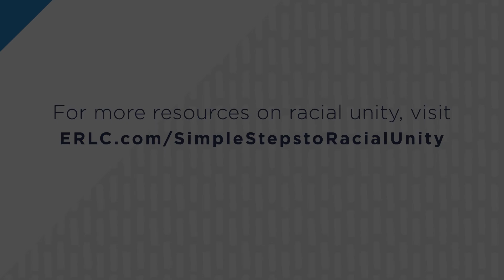Racial Unity in the SBC | Why is racial reconciliation important for the next generation?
Through the power of the gospel, Jesus shows us the way toward true racial reconciliation and unity. Yet, the challenges of ministry and life in our communities can leave us feeling discouraged about how to make this vision a reality.

In a world where fear of saying the wrong thing often leads to saying nothing at all, let’s imagine another way.

In the summer of 2023, the ERLC in cooperation with @theunifyproject hosted a gathering for pastors and church leaders to look together toward a better future of racial unity.

In this clip hear Victor Chayasirisobhon share why racial reconciliation is important for the next generation.